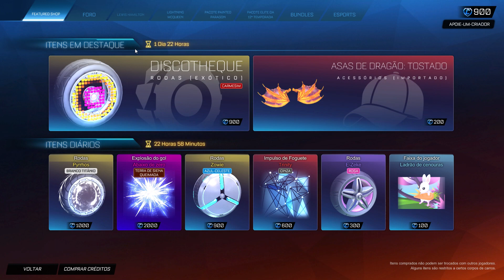NOVOS ITENS INSANOS DO LEWIS HAMILTON NO ROCKET LEAGUE